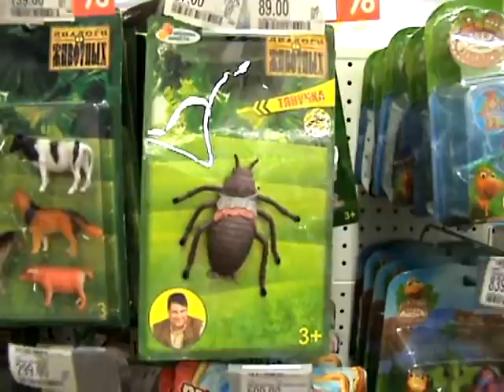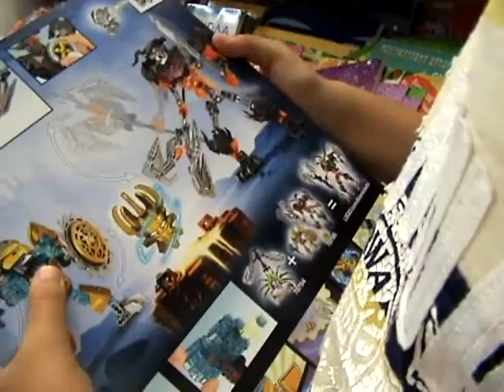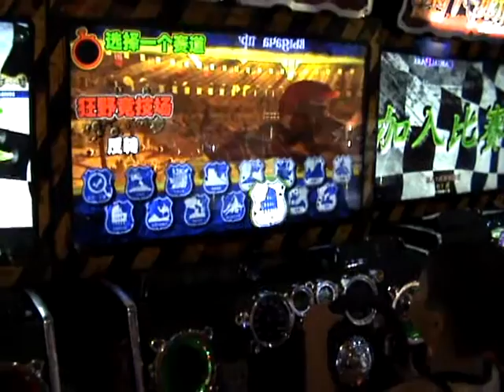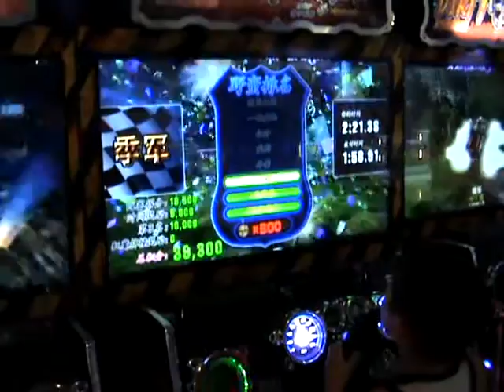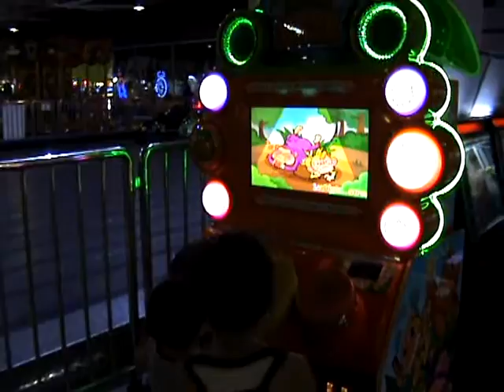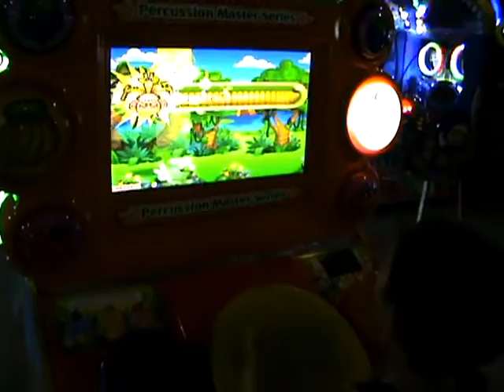#1 Выходные с детьми в детском развлекательном центре weekend with kids in children's entertainment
1 часть / Макс с братом Сережей и сестренкой Даяной отправились в детский развлекательный центр, покупает себе Лего в магазине, выбирает самое вкусное мороженое, играет на игровых автоматах.
Part 1 / Max and his brother Sergey and their sister Dayana went to the children's entertainment center, to buy Lego, to choose tasty ice-cream, and play computer games.